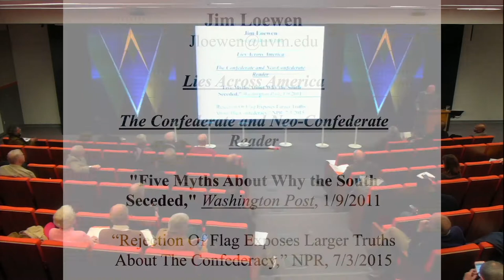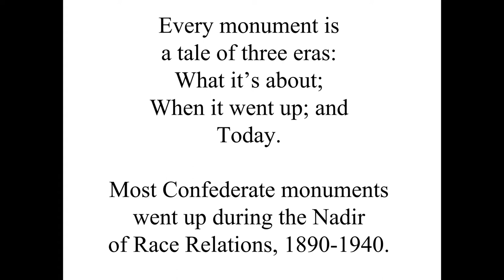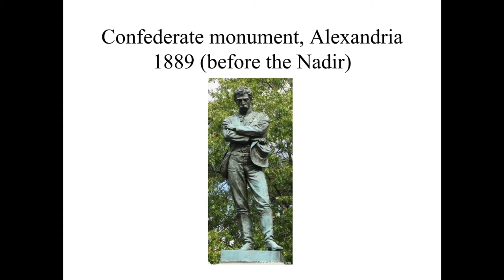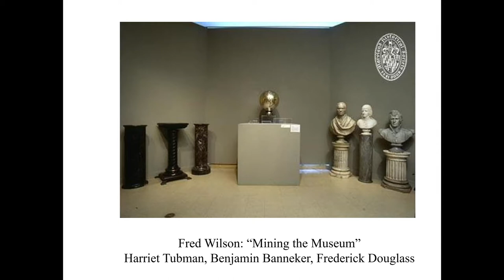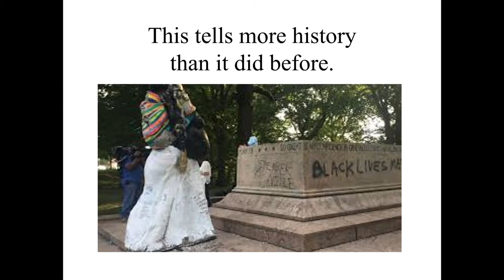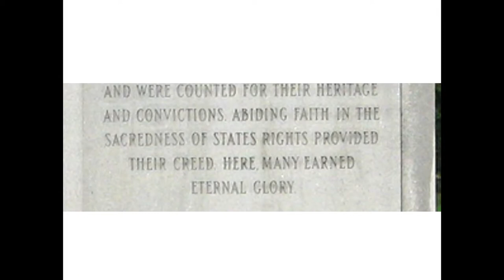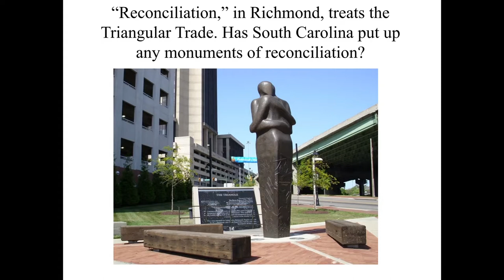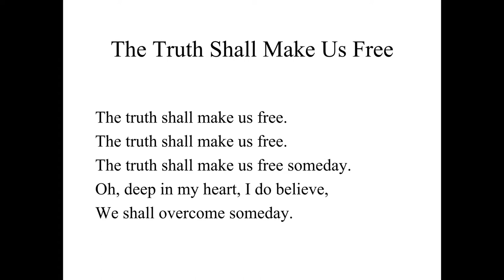Public History After Charlottesville, a Roundtable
Thursday, November 29, 2018 at 5:45 pm, panelists James Loewen, Gregory Downs, Alan Grubb, Kate Masur, Drew Lanham, and Adrienne Petty spoke at the Lincoln's Unfinished Work Conference.

James Loewen (University of Vermont, Emeritus), Gregory Downs (University of California, Davis), Alan Grubb (Clemson University), Kate Masur (Northwestern University), Drew Lanham (Clemson University), and Adrienne Petty (William & Mary University) spoke at this roundtable discussion about the "Public History After Charlottesville."